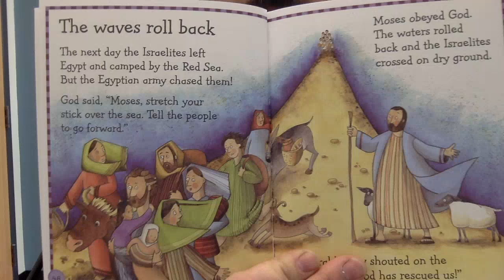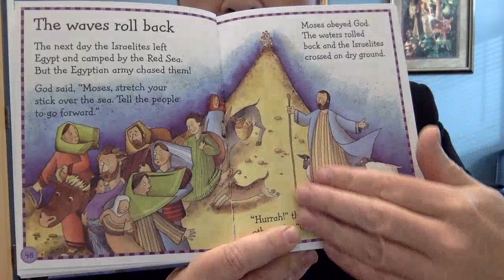School Visit Nov. 11-Grades KG-2